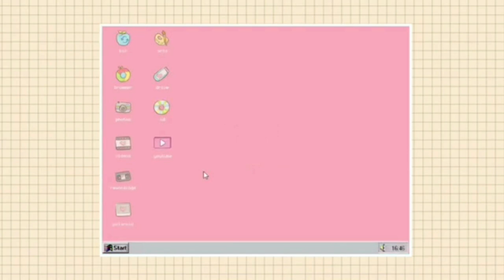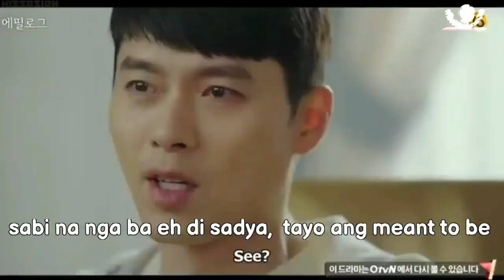BINJIN MEANT TO BE PART 2 MUSICAL FUNNY VIDEO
THIS IS A BINJIN SHIPPER VIDEO
PHOTO AND VIDEO GRABBED
EP 5 12 BTS AND
KAKAO TALK INTERVIEW
TVN INTERVIEW
RADIO INTERVIEW